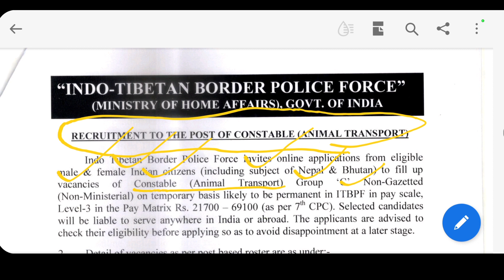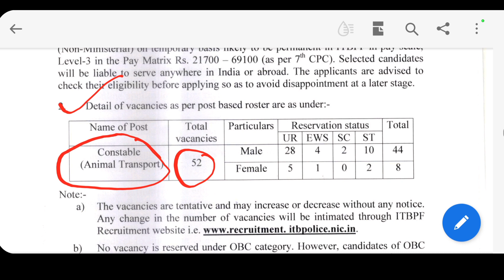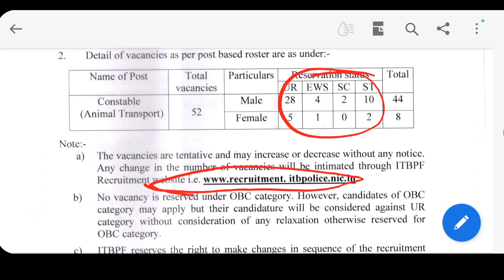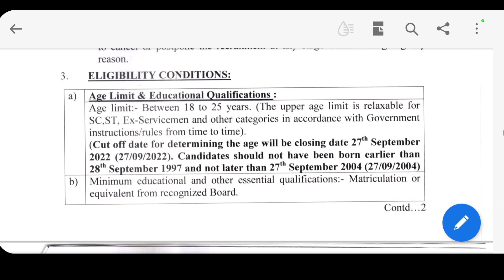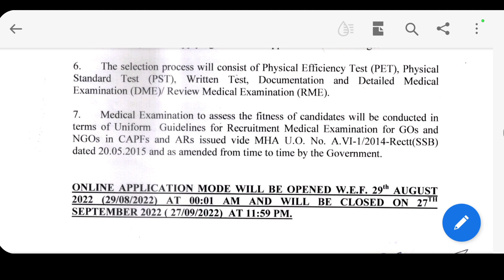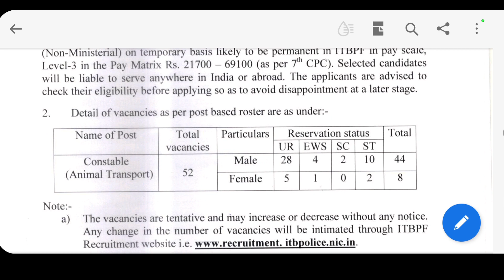ITBP Head Constable Animal Transport Vacancy 2022 Notification | ITBP constable new recruitment 2022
In this video I talk about ITBP Head Constable Animal Transport Vacancy 2022 Notification.

ITBP has released 52 Vacancy to the Post of Constable Animal Transport. The forms will be filled online. Male & Female both can apply. You can apply from All Over India. The last date to apply form is 29/08/2022, Selection will be on the basis of Physical(PET/PST),written exam, Document Verification and Medical (DME/RME). Complete details of the Vacancy, syllabus, Exam Date and Admit Card are given in this video. You can also download notification.